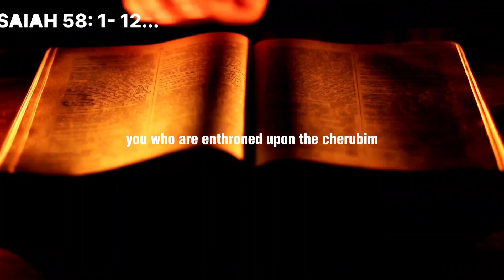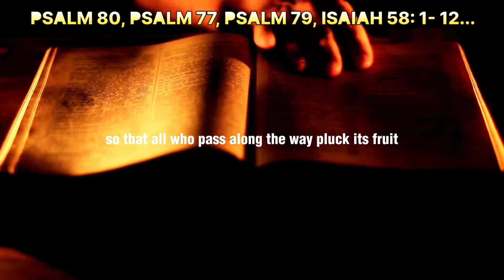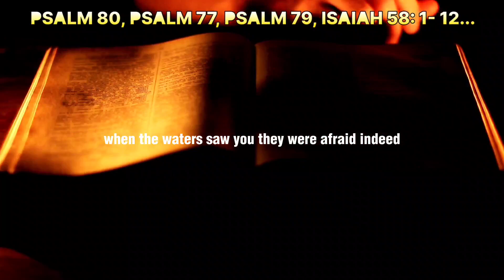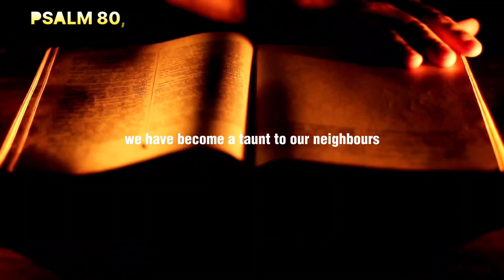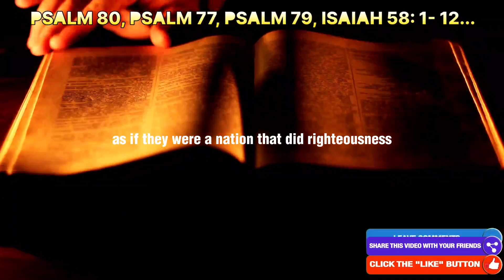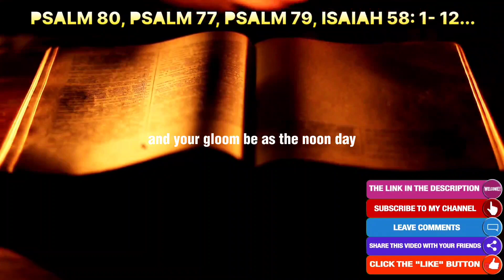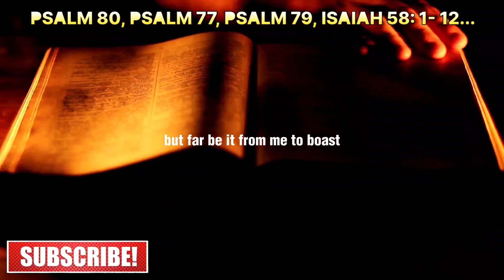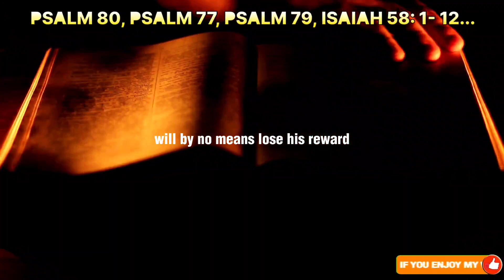Bible Verses For Protection And Spiritual Warfare ( Powerful Bible Verses To Start Your Day )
I Need You Jesus - Night Prayer Before Going To Bed | Morning Prayer Before You Start Your Day

Let Me Pray For You - Night Prayer Before Going To Bed | Morning Prayer Before You Start Your Day

Power In Praise_ Night Prayer Before Going To Bed | Morning Prayer Before You Start Your Day

$10,000 For You Or This Powerful Prayer || Morning Prayer Before You Start Your Day

Psalms Against Unjust ENEMIES - Audio Bible verses From Psalm 109, psalm 55, psalm 37, 35 and 58.